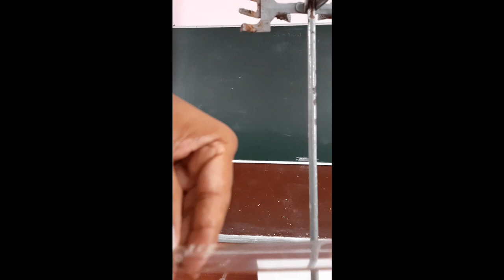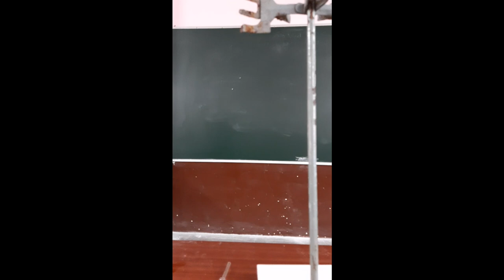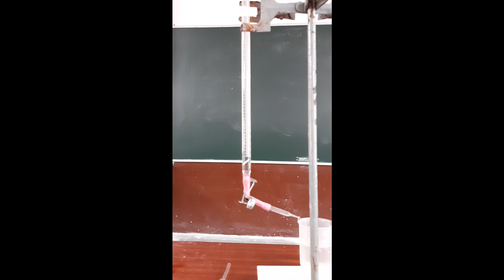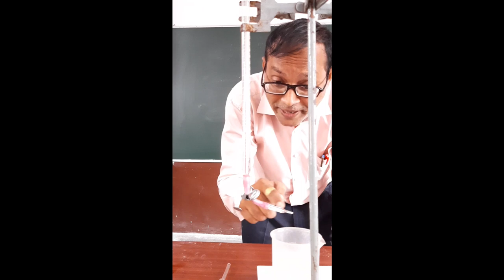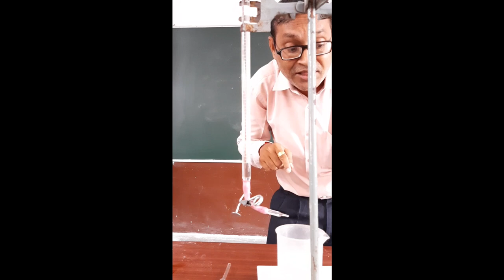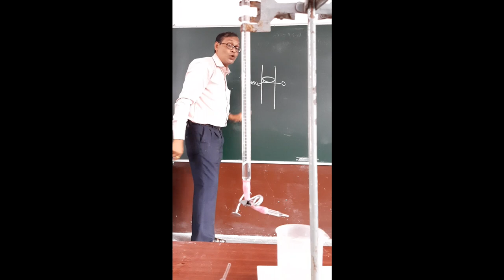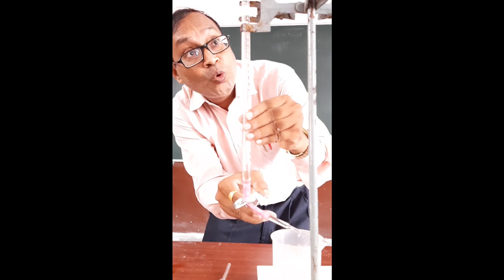Safety Precautions for Burette | Practical Chemistry | 11th | 12th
how to use burette while performing titration?
what are the precautions to be followed while using burette?
how to remove air bubble from burette jet?